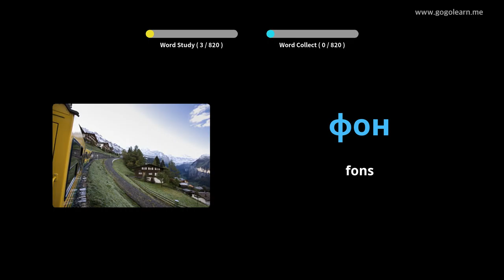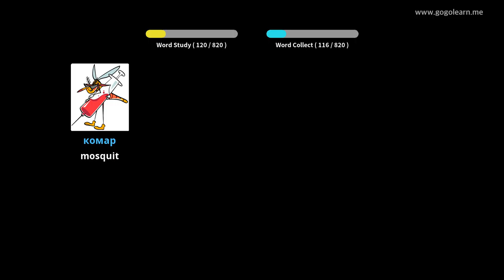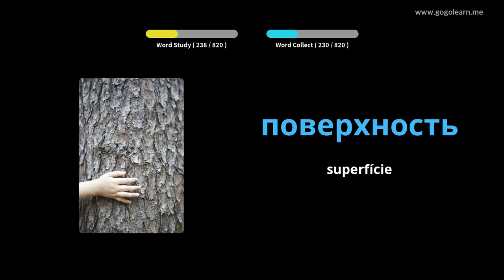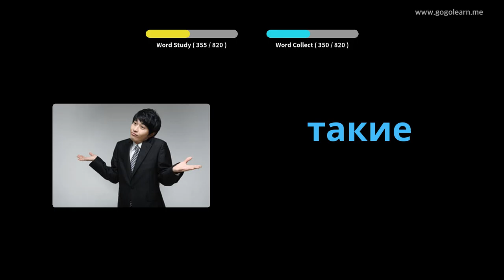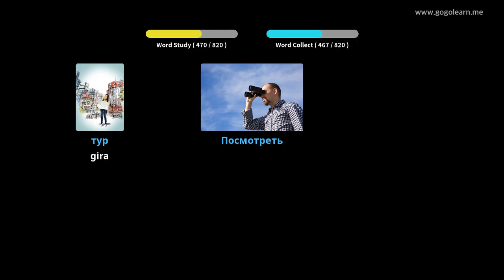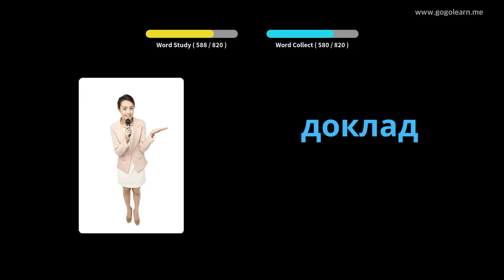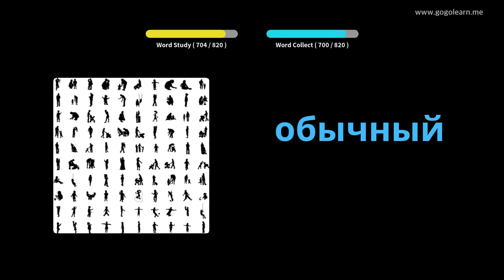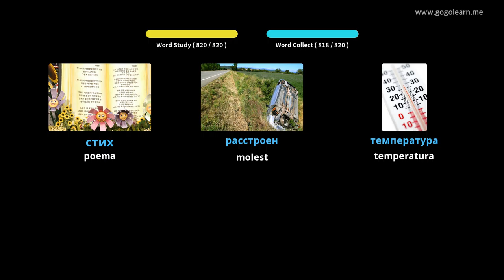Vocabulari rus | Golearn